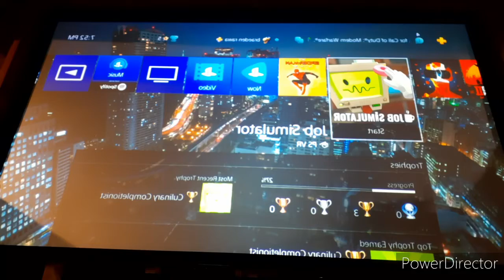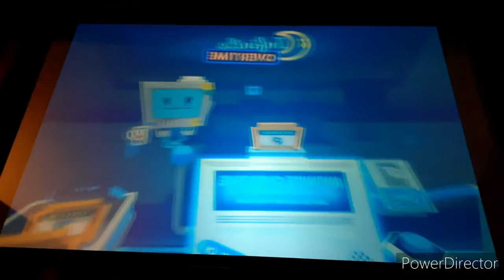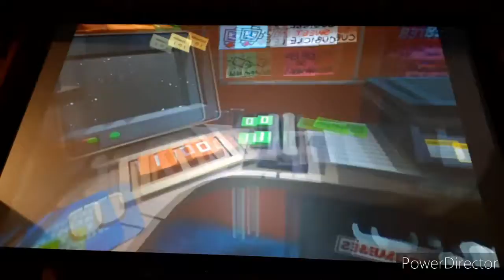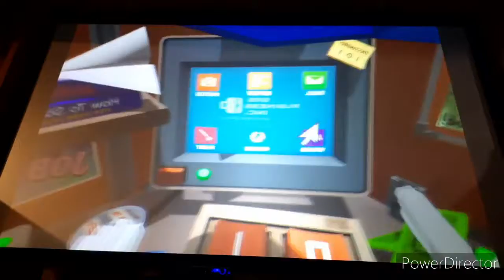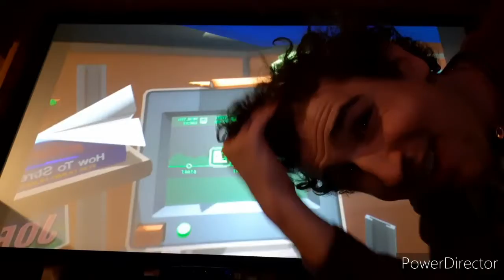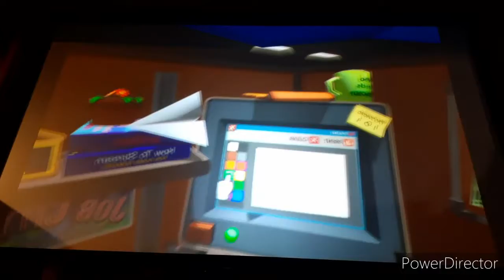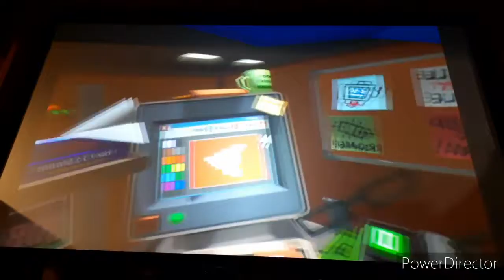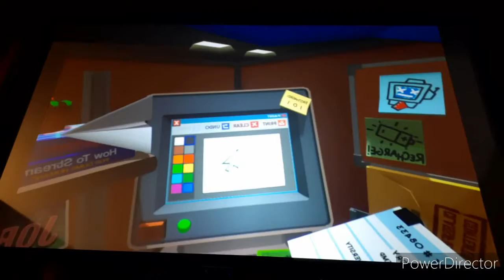Messiest office EVER!!!! job simulator gameplay 1